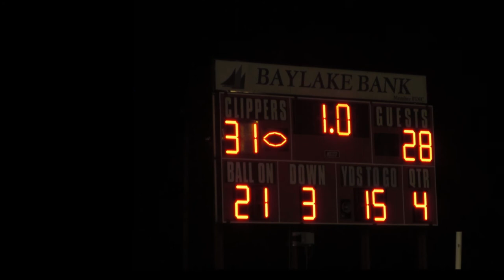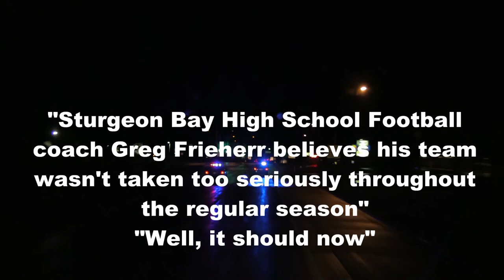Sturgeon Bay Clippers 2012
Highlight film of 2012 season.